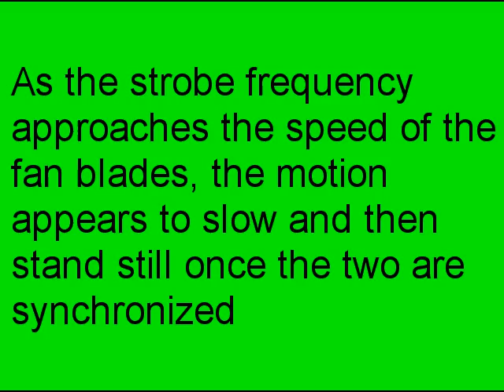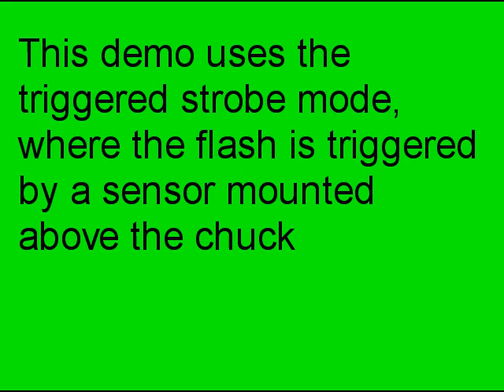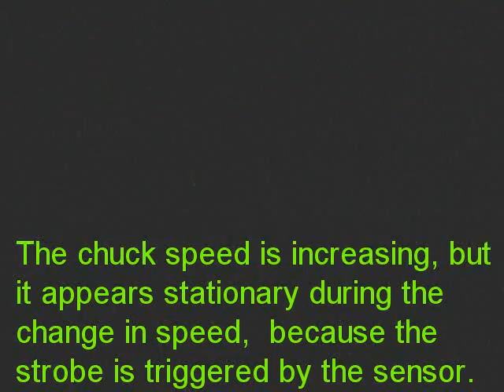Strobe_Demo.mpg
A demonstration of a strobe light I designed and built.  Full construction details, including schematics and software are available at